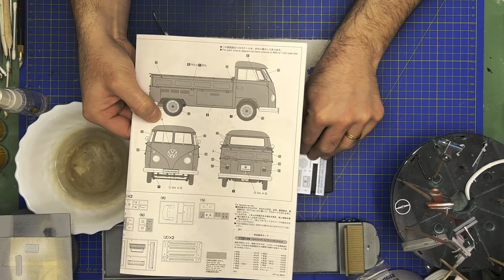Decals anbringen - Die Modellbauschule Teil 11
Decals sind meist das i-Tüpfelchen, wenn es um das Aussehen eines Modells geht. Was es genau mit diesen Nassschiebelbildern auf sich hat und wie man sie verarbeitet, dass zeige ich euch im heutigen Teil der Modellbauschule.

Mein Name ist Michael und auf meinem Kanal möchte ich euch dem Modellbau etwas näher bringen. Ich versuche auf einfache Art und Weise die verschiedenen Aspekte dieses Hobbies zu beleuchten.
Da wir alle unterschiedlich sind, hat jeder seine Art zu arbeiten. Daher meine Ratschläge nur als Tipps verstehen.

▬ Mein Equipment ▬▬▬▬▬▬▬▬▬▬▬▬▬

Kamera: iPhone14 mit ProMovie
Stativ: Rollei Compact Traveler Mini M1
Mikrofon: RØDE VideoMicro
USB-Mikrofon: Trust GXT 250 Emita

▬ Social Media ▬▬▬▬▬▬▬▬▬▬▬▬▬▬▬

▬ Support▬▬▬▬▬▬▬▬▬▬▬▬▬▬▬

►Hier kannst du mich mit einem Trinkgeld unterstützen